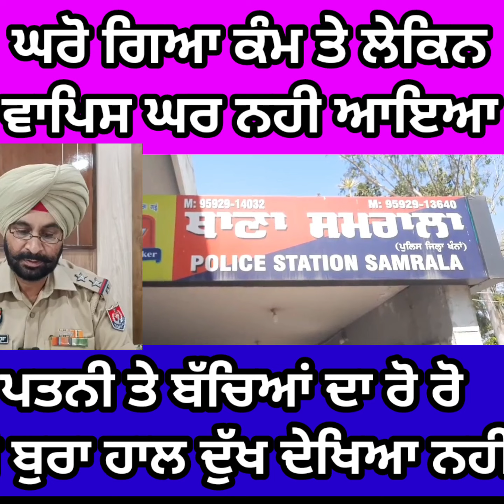ਘਰੋ ਗਿਆ ਕੰਮ ਤੇ ਲੇਕਿਨ ਘਰ ਵਾਪਿਸ ਨਹੀ ਆਇਆ ,ਪਤਨੀ ਤੇ ਬਚੇ ਰੋ ਰੋ ਕਿ ਬੇਹਾਲ